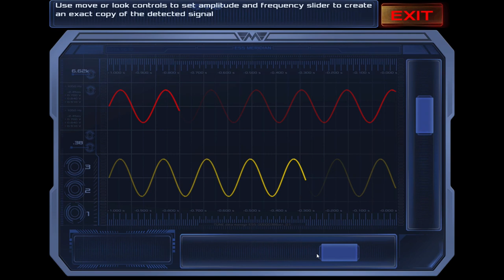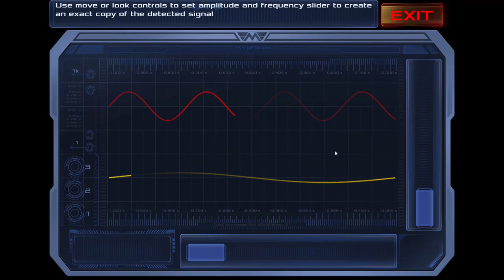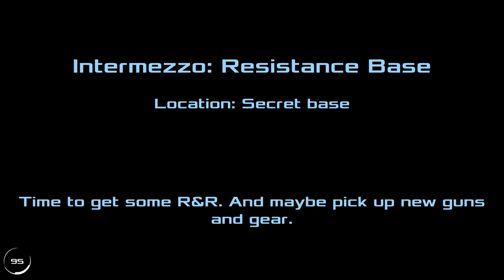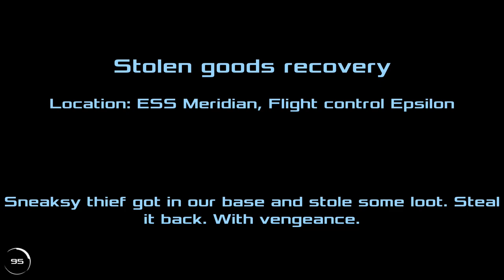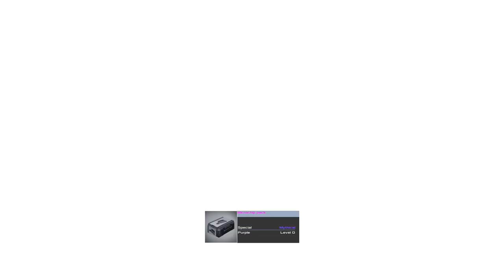Dead Effect 2 Gameplay 1080p PC,PS3,X360 60fps | Part 18